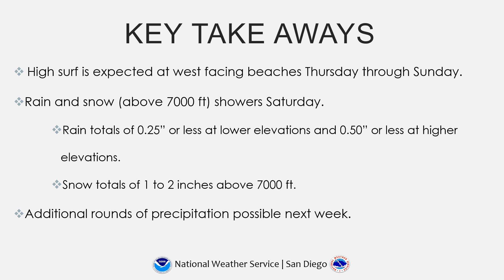NWS San Diego | Weekly Weather Briefing - December 26, 2023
High surf and areas of showers will impact portions of Southern California this week. Tune in to find out more!